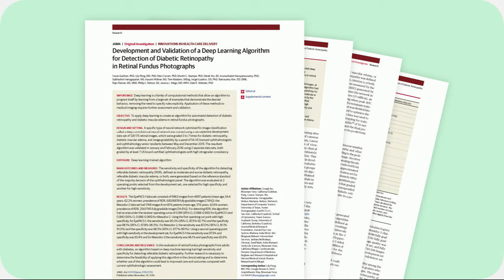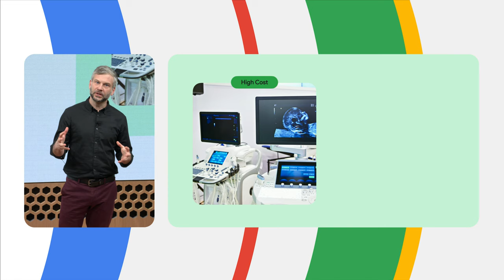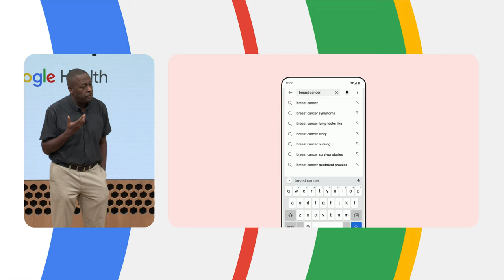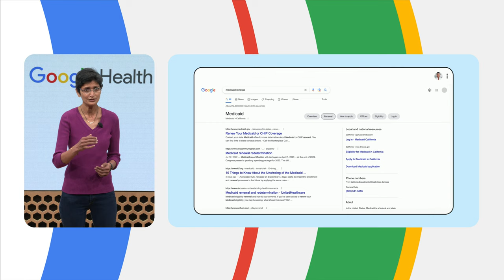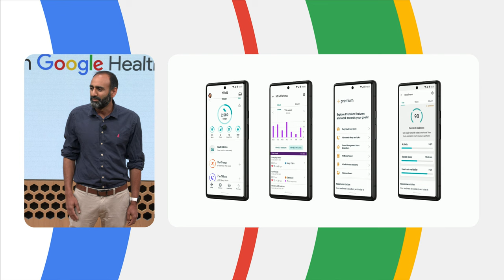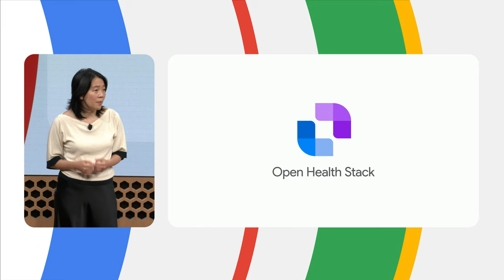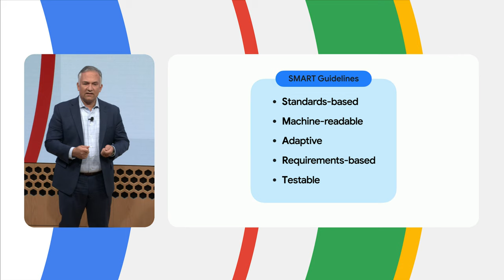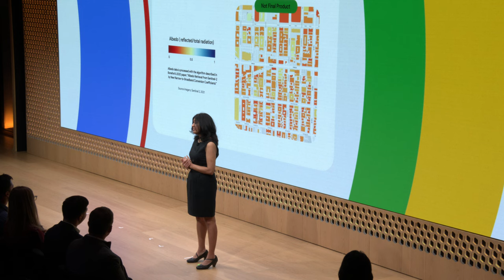The Check Up with Google Health 2023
Tune in on March 14, 2023 at 11:00am ET to hear from Dr. Karen DeSalvo, our Chief Health Officer, and other teams across Google about the exciting product launches, partnership announcements, and latest innovations from Google Health, our company-wide effort to help billions of people be healthier.